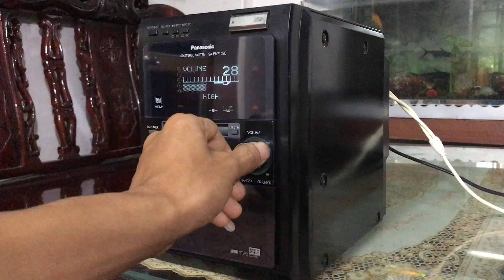500k cục panasonic chơi loa 2 cầu bass treble riêng biệt. chỉnh bass treble và EQ. Zalo 0975575262